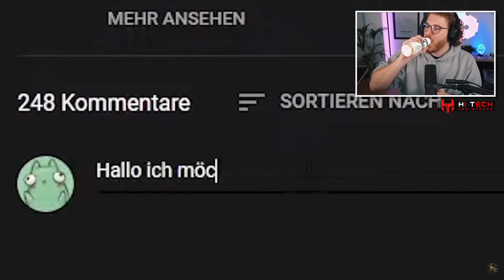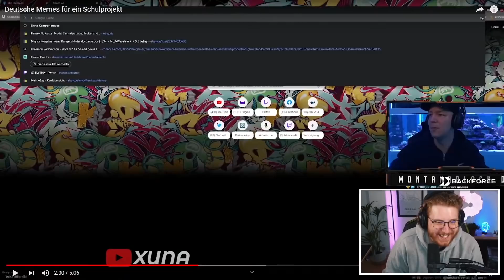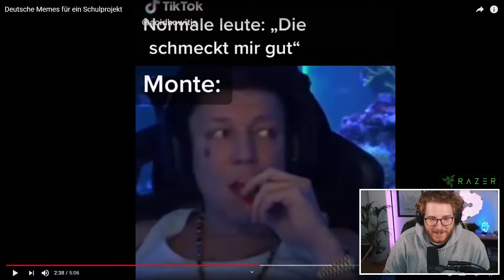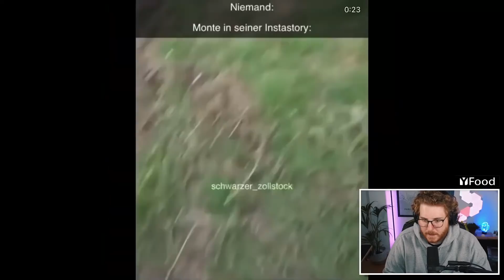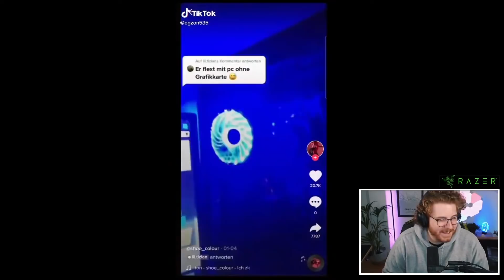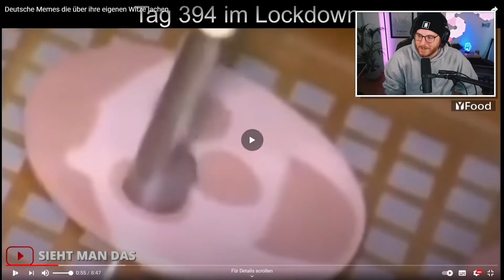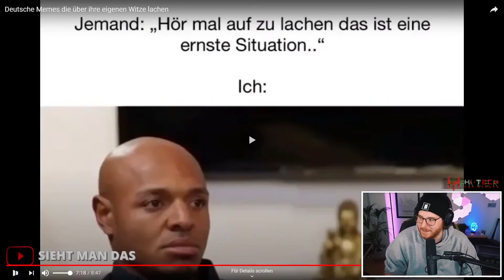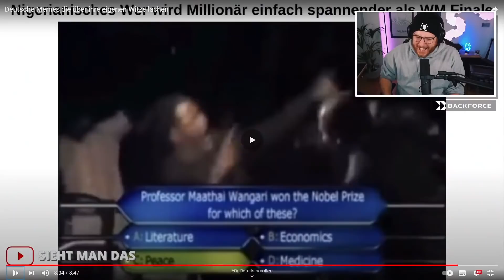Unge REAGIERT auf Memes die über ihre eigenen Witze lachen 😂 | ungeklickt